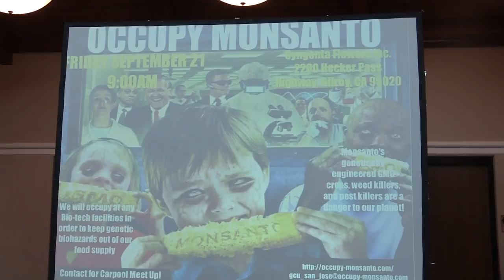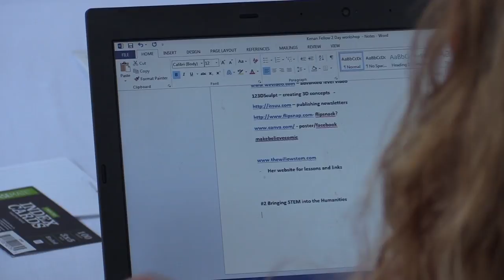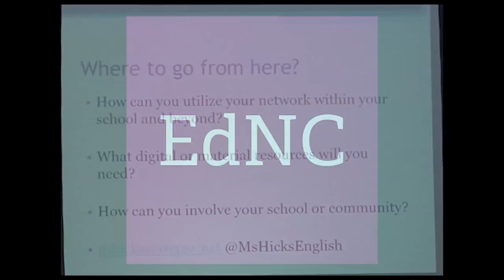Bringing STEM into the Humanities Session: Kenan Fellows Advancement Symposium